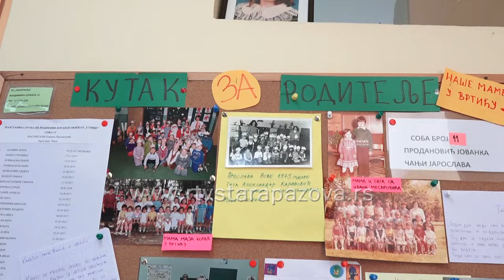Vaspitači u penziji posetili decu u PU Poletarac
U nedelji kada PU Poletarac iz Stare Pazove proslavlja 50 godina postojanja, svaki dan su planirane razne aktivnosti i programi. Utorak je bio predviđen za posetu vaspitača, koji su svoj radni vek proveli radeći sa decom i rado se su prisetili svih lepih trenutaka.